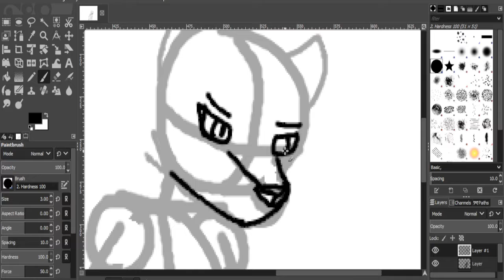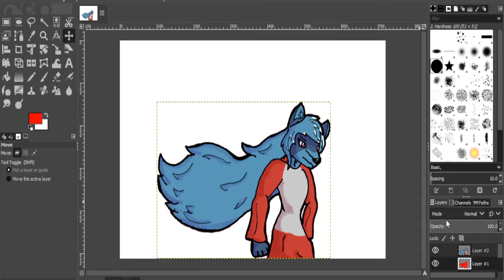Bellatrix, The Enlightened Robed Knight (Speedpaint)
In this video, I do a time-lapse (or speed paint) of my Rivals of Aether fan character, Bellatrix. She's the third and final ally Clairen obtained during the events of The Tragedy of Aether, and wields a great sword imbued with purple light.

I might share this piece to my other places as well, but who knows?